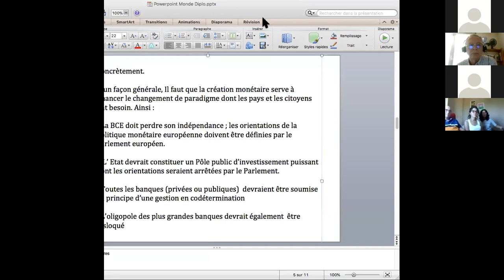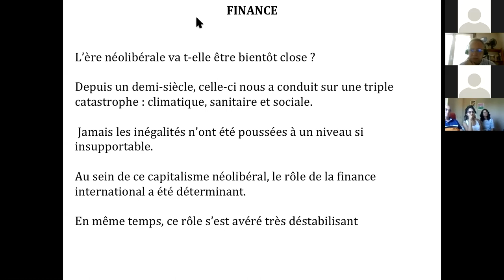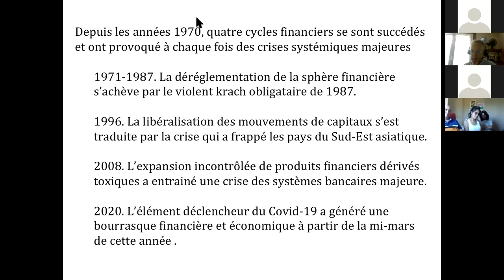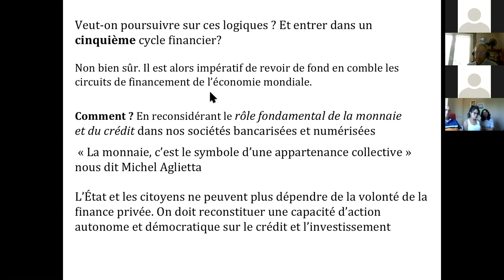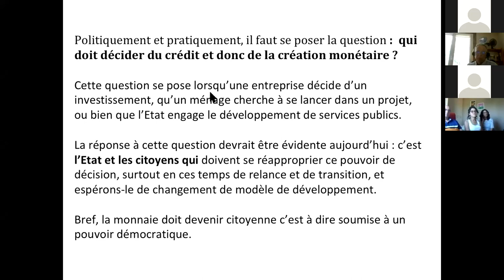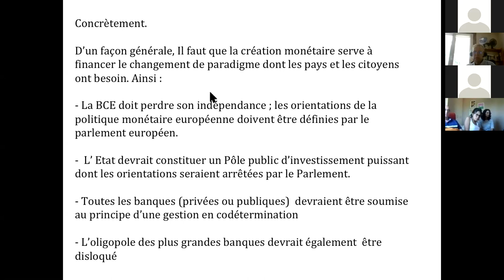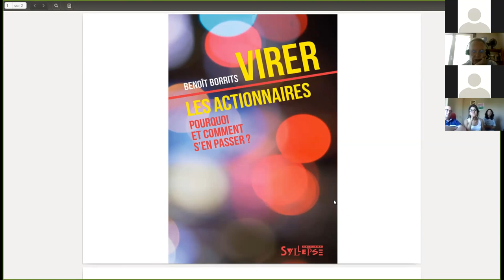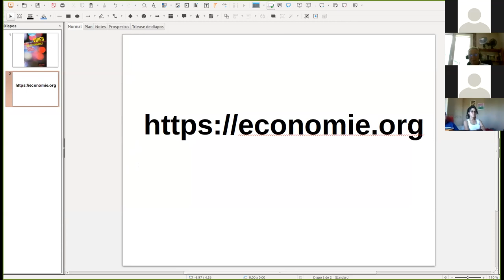L'heure de la planification écologique P1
À la suite de la pandémie liée au coronavirus pour affronter la terrible crise économique qu’elle a déclenchée ; une logique économique alternative, la planification écologique, devra viser à satisfaire les besoins réels des sociétés humaines tout en rétablissant et respectant les équilibres environnementaux.
➲ Par le contrôle public du crédit et de l’investissement en imposant par la loi l’arrêt du financement puis la fermeture des industries polluantes. Tout en l’’accompagnant d’investissements massifs dans la transition écologique.
➲ Par l’engagement de l’État à proposer ou à financer un emploi à toute personne souhaitant travailler, au salaire de base du secteur public ou davantage.
➲ Par la relocalisation de l’économie à travers un protectionnisme solidaire associé à une sobriété collective s’appuyant sur une mutualisation des savoirs affranchie de la propriété intellectuelle des grandes entreprises.
➲ Par une inventivité institutionnelle à travers des dispositifs démocratiques tels que les conférences de consensus, les jurys citoyens, les budgets participatifs et avec l’aide des outils numériques à notre disposition pour délibérer sur nos choix.

Alors que la transition écologique requiert une transformation simultanée de nos systèmes économiques et politiques, le risque est grand d’être confronté à une gestion autoritaire de la crise environnementale. Il est vital d’explorer des pistes alternatives...

Cet enregistrement est celui de la première partie de la rencontre, il traite des deux premiers sujets: la finance et l'emploi